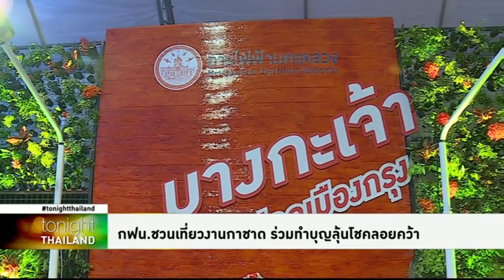Tonight Thailand - กฟน.ชวนเที่ยวงานกาชาด ร่วมทำบุญลุ้นโชคลอยคว้า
การไฟฟ้านครหลวง หรือ กฟน. ออกร้านงานกาชาด ประจำปี 2561 เพื่อระดมเงินรายได้มอบให้กับสภากาชาดไทย โดยในปีนี้ชูแนวคิด "60 ปี การไฟฟ้านครหลวง ส่องสว่าง ส่งต่อการให้ที่งดงาม" แบ่งเป็น 2 ส่วน คือโซนนิทรรศการ และโซนเล่นเกม นอกจากนี้ กฟน.ยังเป็นหน่วยงานหลักที่รับผิดชอบในการดูแลระบบไฟฟ้า ไฟส่องสว่างและไฟประดับภายในงานกาชาดทั้งหมดอีกด้วย

นายกีรพัฒน์ เจียมเศรษฐ์ ผู้ว่าการ กฟน.กล่าวว่า ร้านของ กฟน. ปีนี้ มีการจัดแสดงนิทรรศการภารกิจของ กฟน. ต่าง ๆ มากมาย เช่น อุโมงค์ความรู้เกี่ยวกับโครงการเปลี่ยนระบบสายไฟฟ้าอากาศเป็นสายไฟฟ้าใต้ดิน นิทรรศการแนวป้องกันคลื่นกัดเซาะชายฝั่งทะเลจากเสาไฟฟ้า มุมถ่ายภาพจำลองป่าในกรุง แอท บางกะเจ้า และนิทรรศการอาคารวัฒนวิภาส ซึ่งเป็นอาคารสำนักงานใหญ่แห่งใหม่ของ กฟน. และเป็นอาคารอนุรักษ์พลังงานและสิ่งแวดล้อม ตามมาตรฐานอาคารเขียวไทย  รวมถึง ร่วมทำบุญกับกิจกรรม "โชคลอยคว้า" พร้อมลุ้นรับของรางวัลต่าง ๆ มากมาย โดยรายได้จากกิจกรรมจะทูลเกล้าทูลกระหม่อมถวายเพื่อบำรุงสภากาชาดไทยต่อไป

สำหรับบรรยากาศ ภายในร้านของ กฟน. เป็นไปอย่างคึกคัก มีประชาชนมารอต่อคิวลุ้นรางวัลกับกิจกรรม "โชคลอยคว้า" ตั้งแต่เปิดร้าน เพราะนอกจากจะได้รางวัลกลับบ้านแล้ว ยังเป็นการร่วมทำบุญอีกด้วย  โดยประชาชนบางส่วน กล่าวว่า ร่วมสนุกกับร้านของ กฟน. ทุกปี เพราะมีของรางวัลคุ้มค่า โดยเฉพาะเครื่องใช้ไฟฟ้าคุณภาพดี และมีของรางวัลมาให้ลุ้นมากมาย

ทั้งนี้ ประชาชนสามารถเข้ามาชื่นชมความสวยงามตระการตาของไฟประดับ ได้ตั้งแต่ช่วงเย็นเป็นต้นไป โดยงานจะมีตลอด 9 วัน 9 คืน ระหว่างวันที่ 23 พฤศจิกายน – 1 ธันวาคม เวลา 10 นาฬิกา 30 นาที - 22 นาฬิกา สวนลุมพินี ถ.พระรามที่ 4 ไม่เก็บค่าบัตรผ่านประตู ซึ่งร้านของ กฟน. อยู่ในโซนหน่วยงานพลังงาน หมายเลข 6.2